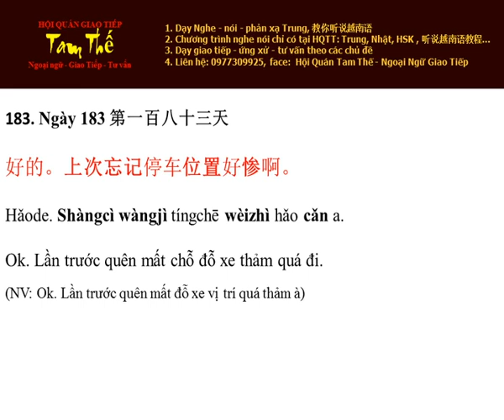Ngày 183 Lần trước quên mất chỗ để xe thảm quá đi - Nghe Noi Tieng Trung Moi Ngay Mot Cau